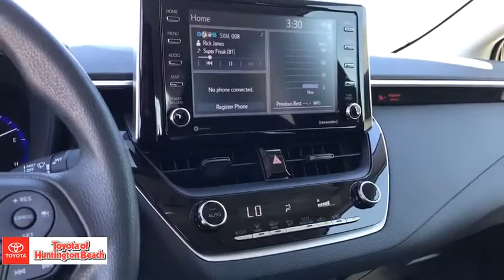2021 Toyota Corolla Westminster, Costa Mesa, Garden Grove, Long Beach, Huntington Beach, CA 201742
Black Sand Pearl New 2021 Toyota Corolla available in Huntington Beach, California at Toyota of Huntington Beach. Servicing the Costa Mesa, Garden Grove, Long Beach, Huntington Beach, CA area.
2021 Toyota Corolla Hybrid LE - Stock#: 201742 - VIN#: JTDEAMDE8MJ000750